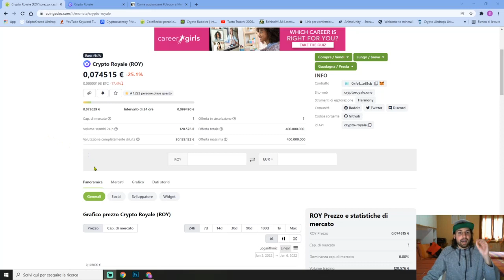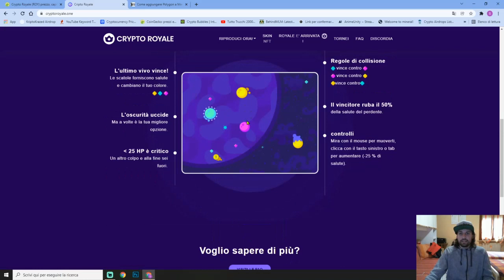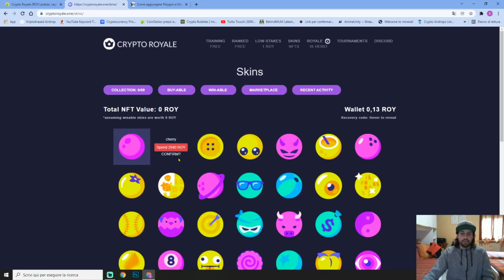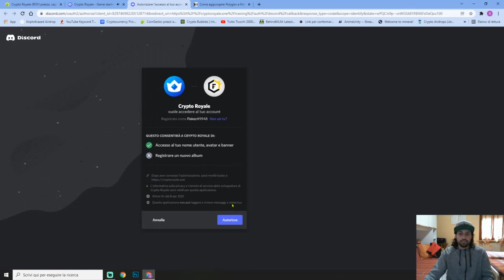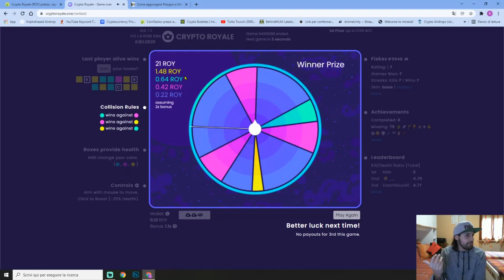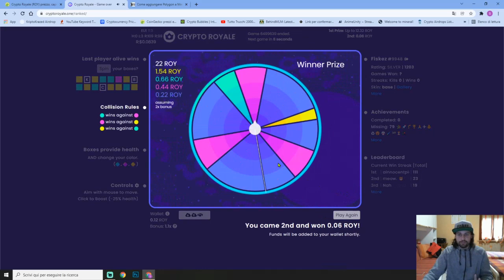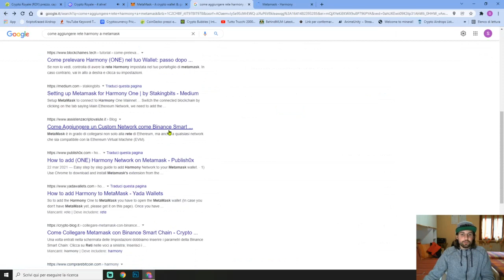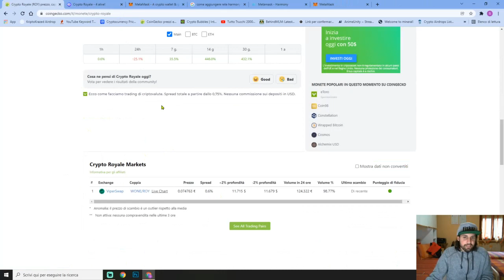CRYPTO ROYALE 🔥 GIOCO NFT COME GUADAGNARE CRYPTO GEMMA GRATIS SENZA INVESTIRE !